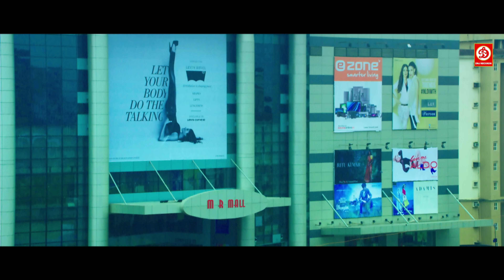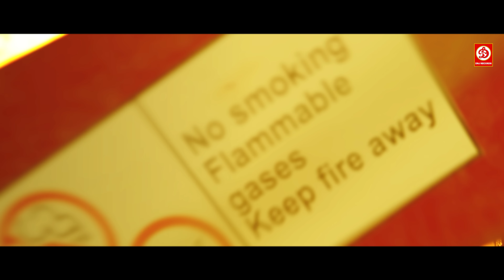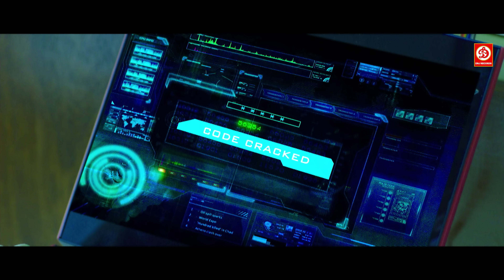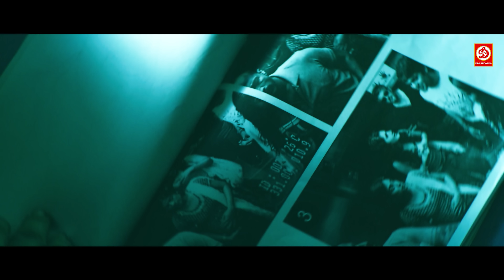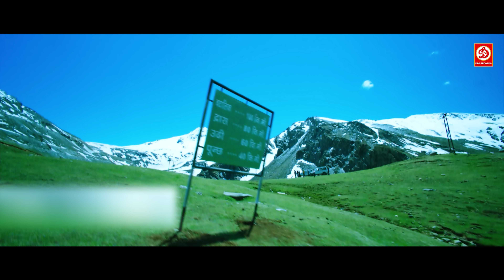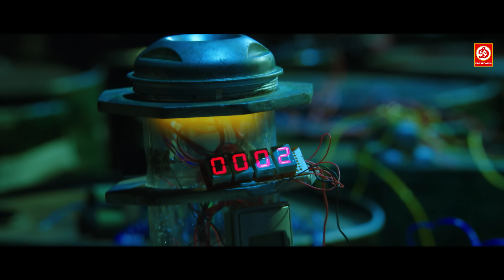थाला अजीत का लेटेस्ट नई रिलीज़ मूवी हिंदी डब में | नई साउथ एक्शन मूवी हिंदी में | पलेयर एक खिलाडी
Movie :- Player Ek Khiladi (Arrambam) प्लेयर एक खिलाड़ी
Starcast:- Ajith Kumar, Rana Daggubati, Arya, Nayanthara, Taapsee Pannu, Mahesh Manjrekar, Atul Kulkarni